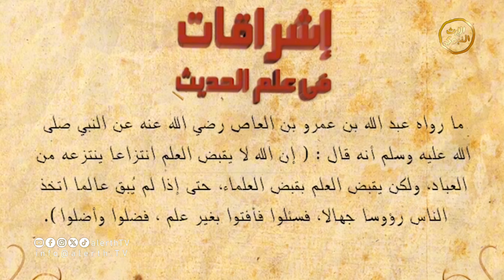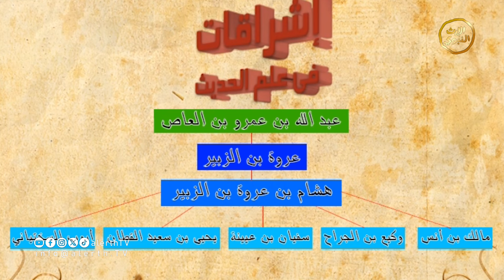برنامج إشراقات في علم الحديث | الحلقة 13 | الشيخ طارق سرداد المكي